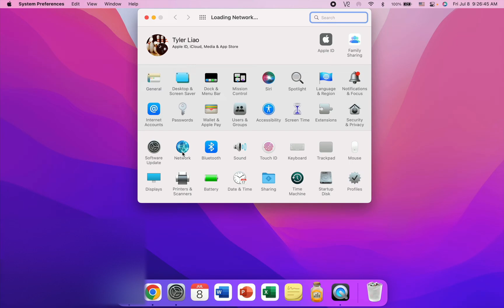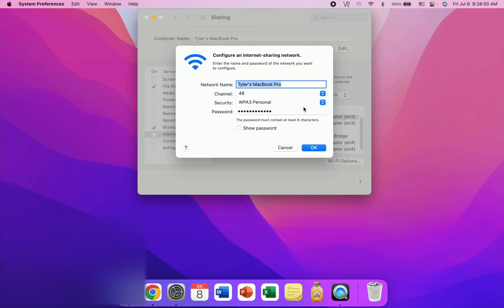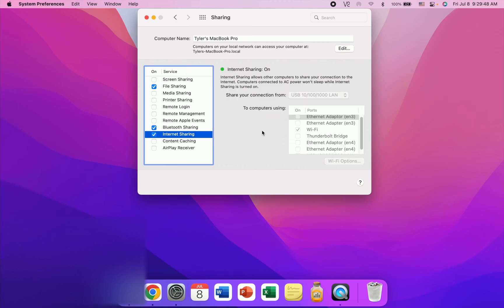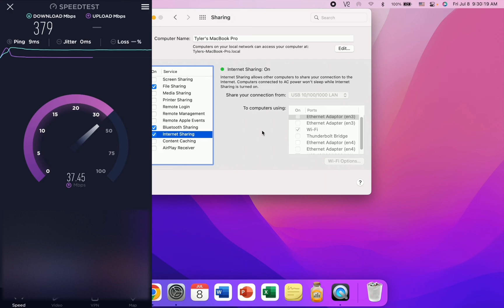How to share Ethernet connection over Wi-Fi on macOS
This video shows how Macs can be used as routers to share its internet with other devices. If you've got a spare Ethernet cable and a port laying around, this is the method for you. Alternatively, why pay for VPN on your phone when you can so easily share your MacBook's VPN using a Wi-Fi hotspot?